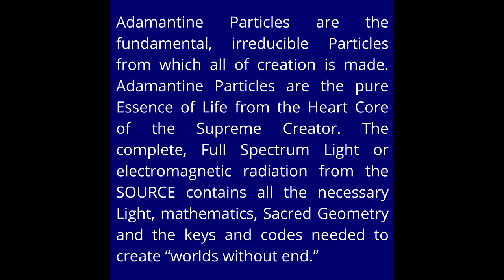Sacred White Fire - Adamantine Particles AAMichael Gems of Wisdom **ArchAngel Michaels Teachings**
Be a part of the discussion! ~ to access courses, discussion groups and exclusive content!
~ Gems Of Wisdom from ArchAngel Michael & Ronna Vezane/Sacred Scribe
and
Randall Monk

The digital chapters of this book will be released for our members over time. Please sign up for the "Preserving Legacy" membership to access this content and much, much more! 𓆩♡𓆪

Ronna is an internationally known author, lecturer and messenger for Archangel Michael. Over the past twenty-five years, his messages of hope and inspiration through Ronna have been featured in thousands of inspirational and spiritual publications around the world. These important wisdom teachings via the monthly messages and her books and ebooks have been translated and published in many major languages. She teaches a common sense approach to the basic principles of spirituality. Thousands of people around the world testify that her books and seminars have changed their lives for the better. Ronna established *STAR*QUEST* in 1994 and is currently known worldwide for her inspired messages from Archangel Michael, and for her life-changing seminars and workshops. Over the years, Ronna has sold thousands of her books, and many other related products on her website.

Although Ronna is now in her ninety’s, she enjoys excellent health and vitality. Ronna rarely travels anymore; however she, along with her business partners, will be releasing a lot more teachings, classes and trainings to Archangel Michael’s Wisdom Teachings. Ronna is a living example of what she teaches: to integrate the subconscious, conscious and superconscious minds, to heal the physical, emotional and mental bodies, and to partner with Spirit to become a Self-master and a cocreator of love, abundance, peace and joy. Star Quest Site